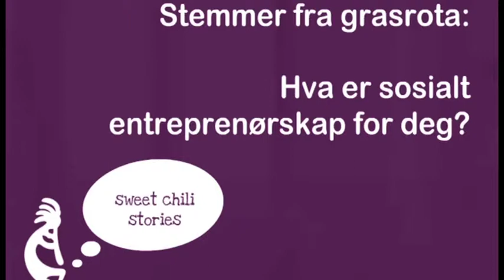Stemmer fra grasrota: Bjørn-Erik Bjørnstad, Fram Larvik Fotball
- Bjørn-Erik Bjørnstad fra Fram Larvik Fotball er blant stemmene fra grasrota som mener noe om sosialt entreprenørskap. Les videre om Verket
Nadina Helen Bakos har foto og Merete Grimeland stiller spørsmål.